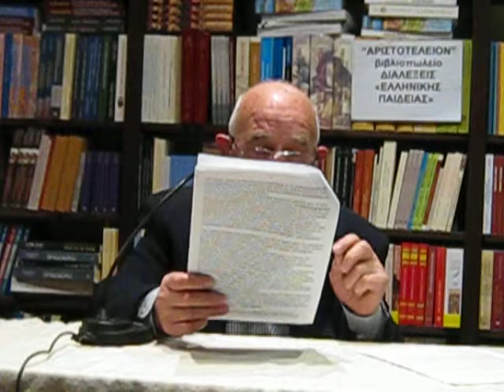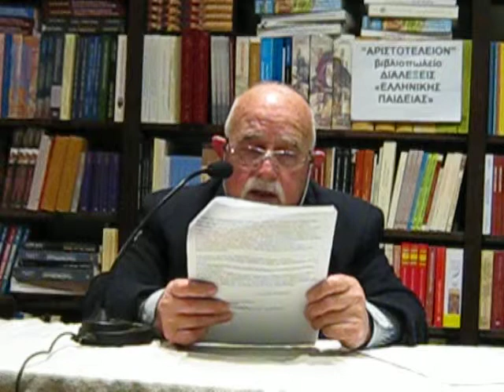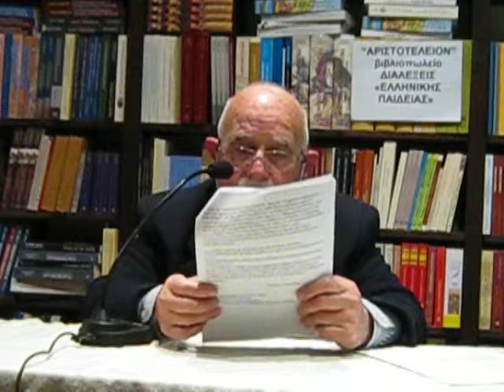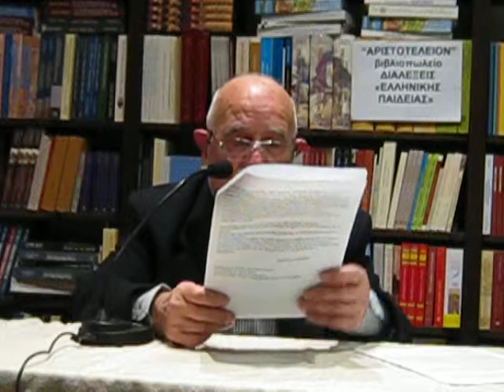ΕΥΑΓΓΕΛΟΣ ΒΑΡΕΛΙΔΗΣ: Ο Έρωτας ως δημιουργική αρχή του Κόσμου. 4/5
ΕΥΑΓΓΕΛΟΣ ΒΑΡΕΛΙΔΗΣ: Ο Έρωτας ως δημιουργική αρχή του Κόσμου.
ΕΥΑΓΓΕΛΟΣ ΒΑΡΕΛΙΔΗΣ: «Ο Έρωτας ως δημιουργική αρχή του Κόσμου». Πέμπτη 6 Απριλίου 2017, 20.00΄ μ.μ.
Διάλεξη του  ΕΥΑΓΓΕΛΟΥ ΒΑΡΕΛΙΔΗ την  Πέμπτη 6 Απριλίου 2017 . Οι διαλέξεις διενεργούνται στην αίθουσα του βιβλιοπωλείου "ΑΡΙΣΤΟΤΕΛΕΙΟΝ", ΕΡΜΟΥ 61, ΤΗΛ. 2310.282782, 282427
MVI 0261